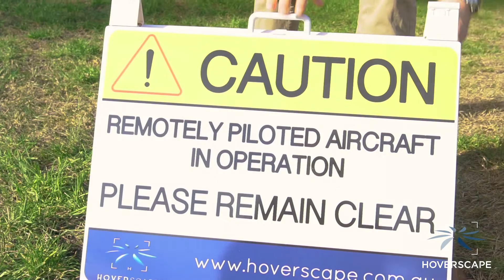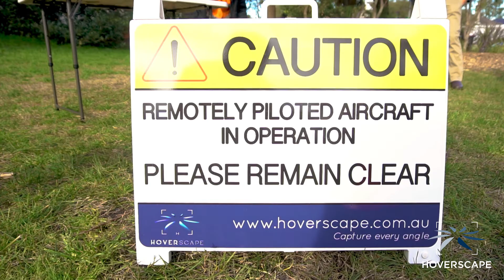Safety at Hoverscape | Professional Drone Services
The highest safety standards in the industry.

Reduce risk: to your employees, your property and your reputation
We understand: your business has stringent safety standards. The safety of your staff, your buildings and your assets is of paramount importance to you.

And even though drones are safer than sending your people up to work from heights, you still need to be 100% sure your drone operator uses accredited safety systems and upholds the highest safety standards.

That’s exactly why so many businesses choose Hoverscape.

When you choose Hoverscape, you choose safety. We have the highest safety standards in the industry.

We are CASA-certified and safety accredited. We operate with stringent safety systems, work practices and a culture of safety – all to reduce your risk and give you peace of mind.

Our safety credentials:

Hoverscape was built on a discipline of safety. We were founded by experienced commercial airline pilots with extensive knowledge of aviation regulations and safety protocols.

We follow a robust safety management system that complies with the Civil Aviation Safety Authority (CASA) regulations and Safe Work Australia guidelines. Our safety manual suite is formatted to Australian Standard AS4801.

We have entered a strategic partnership with the Safety Australia Group, working together to further galvanise our commitment to workplace health and safety. This ensures a safe workplace for our team members, and a safe process and outcome for you.

Our safety systems are audited by independent safety accreditors. This gives you peace of mind that we maintain best practices in safety management and implementation.

In fact, our safety protocols are so strong that CASA has granted us special clearance to undertake projects from locations and in conditions that others cannot.

In addition, Hoverscape is OHS/WHS prequalified by CM3. This means OHS/WHS specialists from Greencap, leading specialists in health and safety risk management, have assessed our safety systems and safety management processes.

We have an experienced in-house safety team. These are trained specialists who ensure every risk is managed and minimised. If you have special safety requirements, we have the expertise and resources to meet those with minimal delay.

How does all of this help you get your job done?

By saving you time, money and stress.

When you work with Hoverscape you don’t need to worry about safety. You have confidence that all regulatory requirements and operational risks are expertly managed.

Plus, our safety management saves you time – both prior to operation and onsite. A Safe operation means an efficient, highly productive operation. In fact, 90% of our safety and risk analysis is completed before we fly. This increases our efficiency onsite, making our work quick and hassle-free for you.

You also save on the cost of potential workplace injuries and equipment damage. Drones are remotely operated and reduce the need for your people to work at heights, or to use scaffolding, rigging or EWPs. This reduces the risk of falls – one of the top causes of workplace injuries.